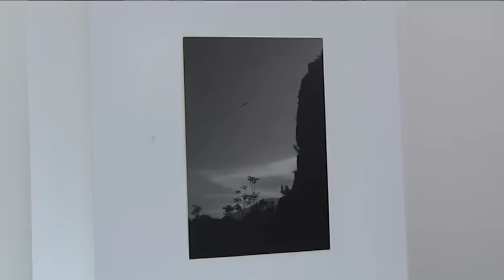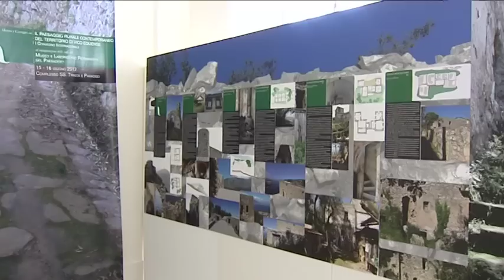Mostra sul Paesaggio Rurale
Il 15 e 16 giugno 2012 nel Complesso della Santissima Trinità e Paradiso esperti a confronto

Due giorni di lavori ad altissimo valore specialistico, si svolgeranno alla Santissima Trinità e Paradiso dal 15 al 16 giugno 2012, in occasione del  I° Convegno Internazionale di studio sul paesaggio rurale contemporaneo del territorio di Vico Equense. L'incontro, che vede la presenza di eminenti studiosi, analizzerà la situazione del territorio di Vico Equense come importante eccezione nel sistema della grande area metropolitana, sebbene non immune da rischi di progressive trasformazioni e degrado ambientale. Quest'evento, partendo da percorsi di ricerca, vede cooperare molte istituzioni come il Comune di Vico Equense, la Soprintendenza BAPSAE di Napoli, le Università di Napoli, Roma, Caserta, Salerno, Vienna e Budapest per sviluppare indirizzi e opportunità progettuali proponendo una metodologia di partecipazione alla costruzione di un percorso di tutela, valorizzazione e sviluppo del paesaggio rurale del territorio sorrentino e proponendo Vico Equense come laboratorio di sperimentazione e prototipo di governance efficiente e resiliente. Tra i relatori: Stefano Gizzi, Soprintendente per i Beni Architettonici e paesaggistici, storici, artistici ed etnoantropologici per Napoli e Provincia, Tommasina Budetta, Soprintendenza Speciale per i beni archeologici di Napoli e Pompei, Gregorio Angelini, Direttore Regionale Beni Culturali e Paesaggistici della Campania, Teresa Elena Cinquantaquattro, Soprintendente per Beni Archeologici di Napoli e Pompei, Andras Palffy, Professore Ordinario di architettura - Università di Vienna, Derrick de Kerckhove, direttore programma McLuhan in Cultura e tecnologia - Università di Toronto, Gennaro Cinque, sindaco di Vico Equense e i Sindaci degli altri Comuni della Penisola Sorrentina. Saranno inaugurate, altresì, le mostre a cura dell'architetto Nicoletta Ricciardelli, Soprintendenza per i Beni Architettonici e paesaggistici, storici, artistici ed etnoantropologici per Napoli e Provincia: Repertorio dei fabbricati rurali "Il Paesaggio degli Dei e il lavoro degli uomini" di Fabio Donato e Libero de Cunzo e "Paesaggi sublimi" di Giovanni Genova, e il Museo e Laboratorio permanente del Paesaggio Rurale, all'Eremo dei Camaldoli ad Arola.